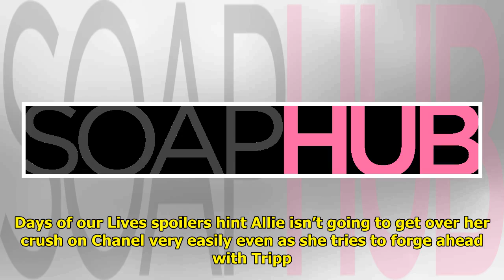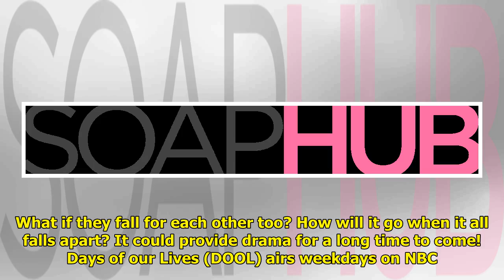DAYS Spoilers Wild Speculation: Allie Horton’s Throuple Trouble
Pushing boundaries and keeping...